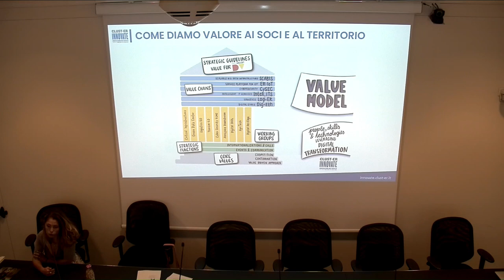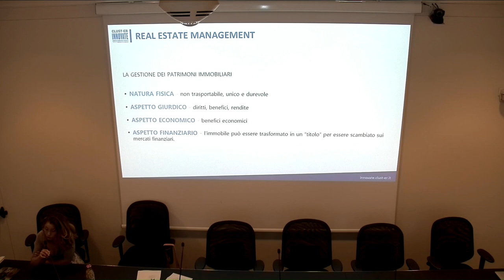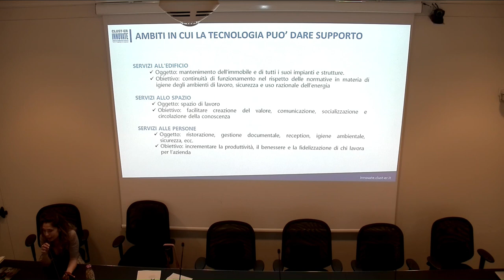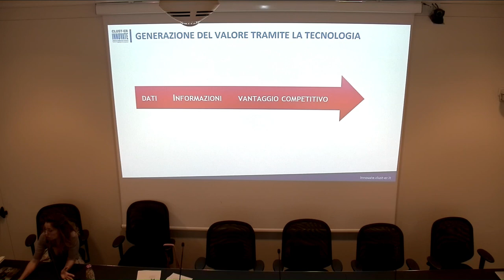Clust ER Innovate